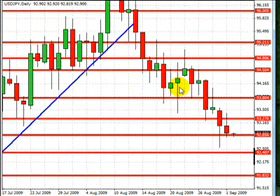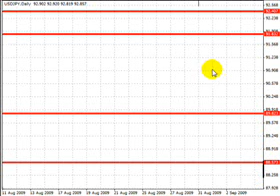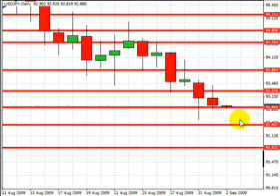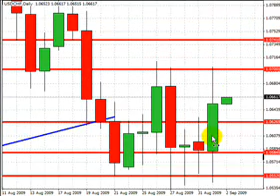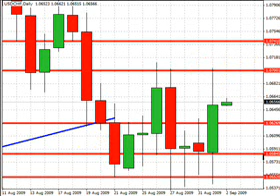[TheFxEdge.com] Free Trading Video For September 2 2009